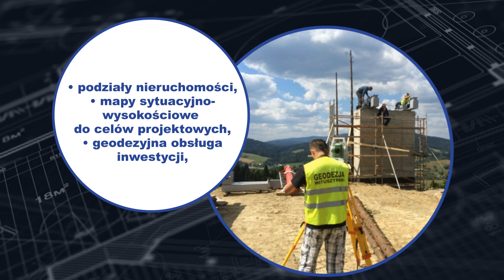Geodezja Nowy Sącz Wituszyński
Siedzibą firmy Wituszyński jest Nowy Sącz. Działalność rynkową podjęliśmy w 2002 roku, a przez piętnaście lat działalności zdobyliśmy bogate doświadczenie.

Świadczymy usługi geodezyjne i kartograficzne w szerokim zakresie. Nasza oferta to podziały nieruchomości, mapy sytuacyjno-wysokościowe do celów projektowych, geodezyjna obsługa inwestycji, rozgraniczenia nieruchomości, wznowienia znaków granicznych, a także wytyczenia obiektów budowlanych oraz wytyczenia sieci liniowych urządzeń podziemnych.

Wykonujemy również pomiary powykonawcze obiektów budowlanych, czy liniowych urządzeń podziemnych, pomiary wysokościowe i ustalenia granic. Zajmujemy się zakładaniem reperów roboczych, tworzymy mapy z geodezyjnej inwentaryzacji powykonawczej działek oraz profile podłużne i poprzeczne. Zajmujemy się również architekturą realizując liczne projekty.

Zatrudniamy doświadczonych geodetów i posiadamy specjalistyczny sprzęt. Po więcej informacji zapraszamy na naszą stronę